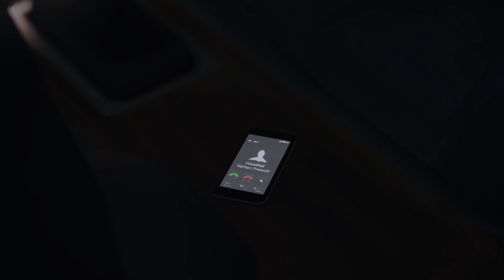nathan prescott | life is strange | scene pack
I want to hug him